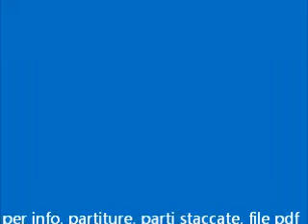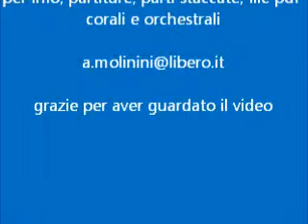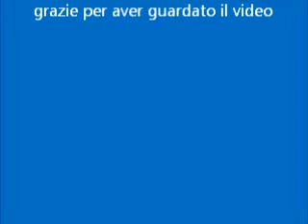Ave Maria - Orchestrazione di Antonio Molinini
dal cd "Vi Aspetto" - dal primo gennaio 2013, viste le decine e decine di richieste a settimana (evase sempre con relativa puntualità e gratuitamente ma in affanno, viste le altre priorità che ho) ho dovuto mettere un filtro alle troppe richieste (che arrivano ancora e ancora arriveranno).
dunque ogni partitura ha un piccolo prezzo, che, se volete potete corrispondere
via ricarica postepay. ho avuto una grossa contestazione da una donna alla quale ho risposto:
le ho sempre mandate gratuitamente, ma la mole delle richieste è abnorme, e sono proprietario delle partiture da me arrangiate e orchestrate, quindi a norma di legge posso venderle, sono depositate, e correggerò tutti i video, ovviamente. ha fatto bene a segnalarmelo. cmq se le fa piacere saperlo, il 99% della gente, appena sente che c'è da pagare non le vuole più, mentre finchè erano gratis le prendevano sempre. vendo una merce non indispensabile, per la quale nessuno è disposto a pagare, e ne sono consapevole. difatti sono disoccupato da 2 anni e non entra un euro manco a chiederlo in ginocchio, coi tempi che corrono. ho avuto questa idea perchè sà, anche io, col prodotto che offro, avrei voglia di pagare l'affitto e le bollette. ognuno lucra col suo lavoro, ma se vendi mozzarelle o sei elettrauto, è più facile che se sei musicista. si renda conto che chi le parla, come può vedere dai 420 video sul canale youtube, vive una situazione pessima della quale ora non sto a parlare. se ritiene di segnalarmi lo faccia, ma si informi prima di chi sono, cosa faccio e come e perche lo faccio. ps. quale sarebbe stata per lei una cifra ragionevole per una partitura sinfonica sulla quale si lavora per settimane? grazie, senza rancore. molinini